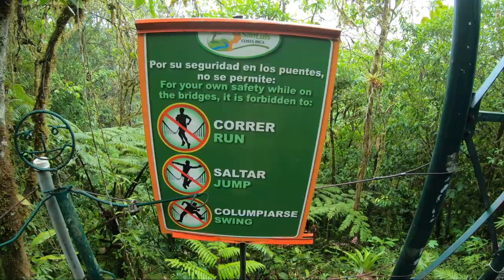Hiking the CLOUD FOREST in COSTA RICA & Cruising the PANAMA CANAL /i\ #139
We're going to have to fill another bucket with our list if we keep checking things off this fast 😃😎  After hiking and exploring the gorgeous cloud forest of Costa Rica, we avail ourselves of a typical local style lunch before continuing our trip and cruising through the engineering marvel that is the Panama Canal.  An amazing once in a lifetime experience we will always cherish.

Cameras:
GoPro Hero 7 Black
iPhone 11